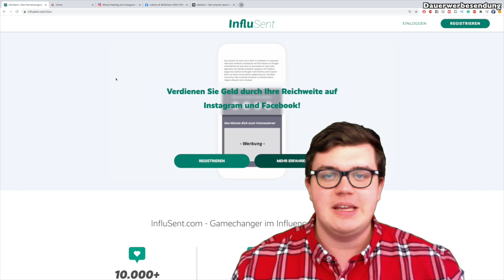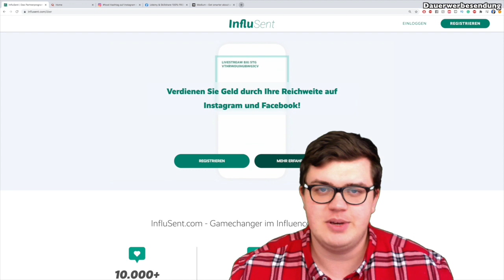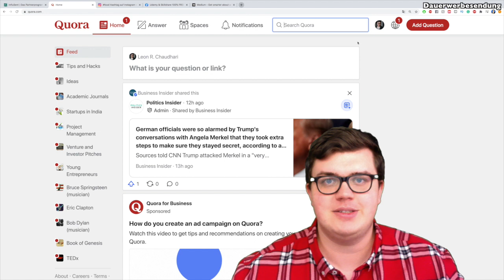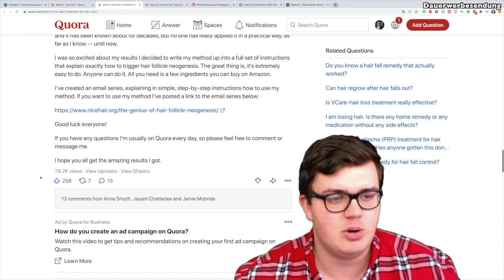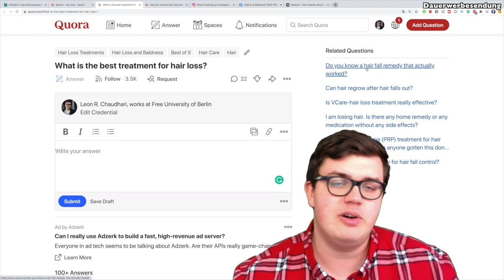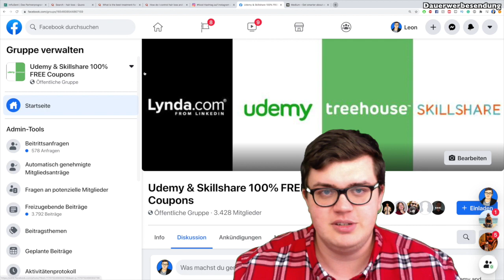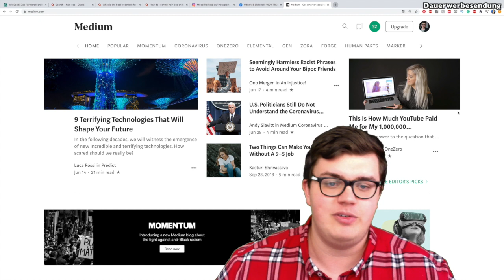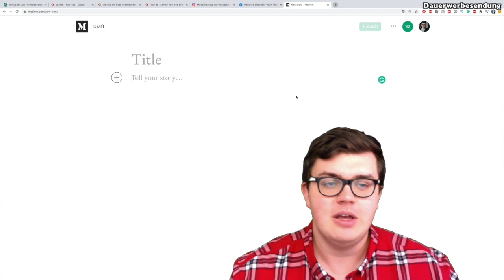30 Euro mit 1000 Klicks verdienen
Geld mit Klicks verdienen - Wie geht das? In diesem Video lernen wir mehr über Geld mit Klicks verdienen und Geld im Internet verdienen.